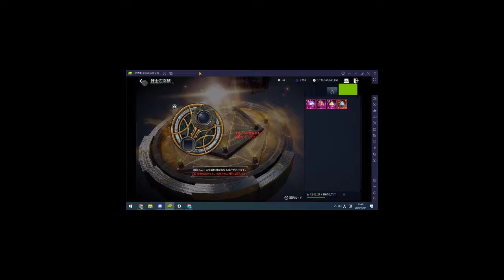【黒い砂漠モバイル】寿司 錬金石 18凸 160連【Black Desert Mobile】【검은사막M】